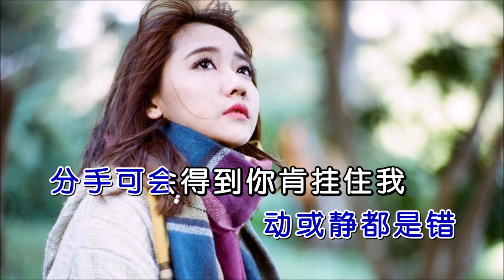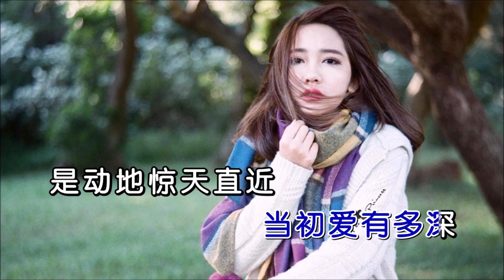凉爽《根本你不懂得爱我》KTV 导唱字幕 （备有伴奏视频）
《根本你不懂得爱我》

演唱：凉爽
作词：张美贤
作曲：韦景云
混编：DJ阿福
合成：海歌

今天你笑不出
是为什么不开心
今天我喊不出
但是实在好伤心
讲一句 I don't care
极度受伤的声音
一起过已很好我不贪心
当初爱有多深
是动地惊天直近
真感觉换受罪教训
今天我说分手
在寂寞当中偷生
不需要假惺惺强装关心
你变改的心是属别个他
无需要再害怕
我就当放假
你就放过我好吗
根本你不懂得
不懂得爱我
辛苦你日或夜
在受罚迁就我
付上几多
后悔几多
计算结果
根本你不懂得
不懂得爱我
仿佛我站或坐
动或静都是错
分手可会得到你肯挂住我

今天你笑不出
是为什么不开心
今天我喊不出
但是实在好伤心
极度受伤的声音
当初爱有多深
是动地惊天直近
今天我说分手
在寂寞当中偷生
无需要再害怕
我就当放假
你就放过我好吗
根本你不懂得
不懂得爱我
辛苦你日或夜
在受罚迁就我
付上几多
后悔几多
计算结果
根本你不懂得
不懂得爱我
仿佛我站或坐
动或静都是错

根本你不懂得
不懂得爱我
辛苦你日或夜
在受罚迁就我
付上几多
后悔几多
计算结果
根本你不懂得
不懂得爱我
仿佛我站或坐
动或静都是错